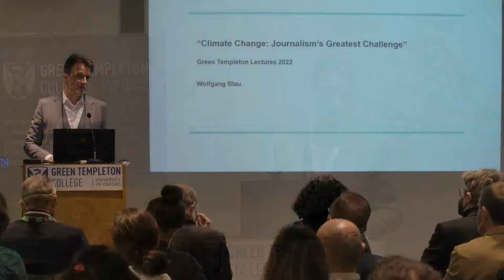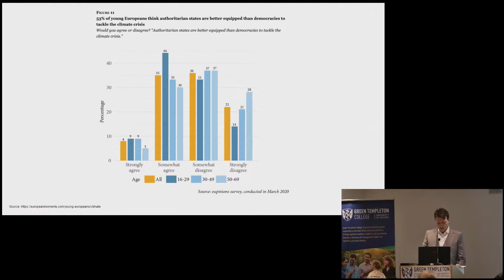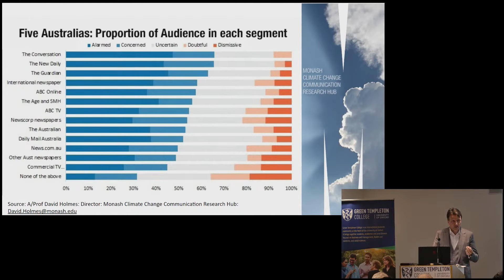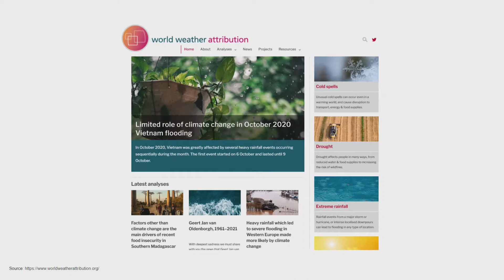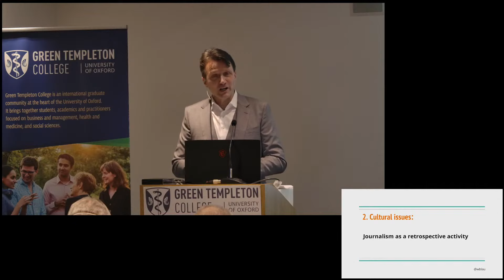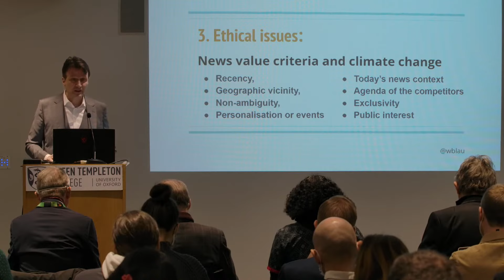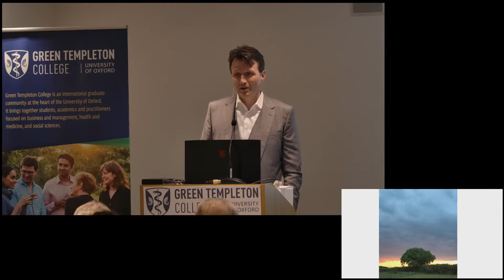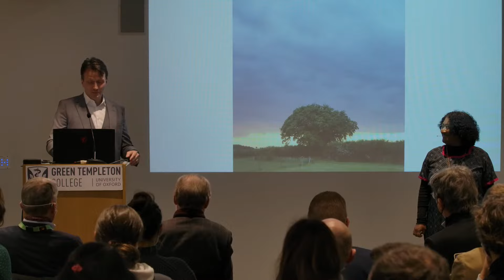Wolfgang Blau on Climate change: journalism’s greatest challenge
This was the first of the Green Templeton Lectures 2022, convened by Senior Research Fellow Professor Rasmus Nielsen and Associate Fellow Meera Selva, who lead the Reuters Institute for the Study of Journalism.

Wolfgang Blau is an international media manager and journalist. Most recently, he completed a year-long visiting research fellowship with the Reuters Institute for the Study of Journalism, focussing on the climate crisis. Prior to this, he was the Global Chief Operating Officer of Condé Nast, publishing brands such as The New Yorker, Vogue, Wired and Vanity Fair in the US, Latin America, Asia, the Middle East, Africa, and Europe. Before, he was the Executive Director Digital Strategy of the Guardian, award-winning Editor-in-Chief of Germany’s ZEIT ONLINE and a Silicon Valley reporter for Germany’s DIE WELT and ZDF. Wolfgang is an advisor to the UN climate division UNFCCC and a Trustee of the Ellen MacArthur Foundation.